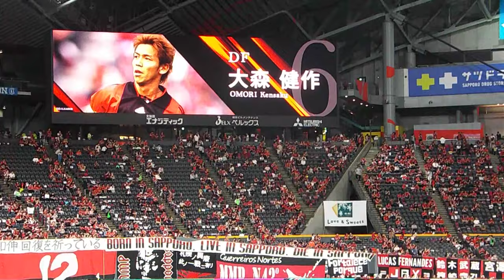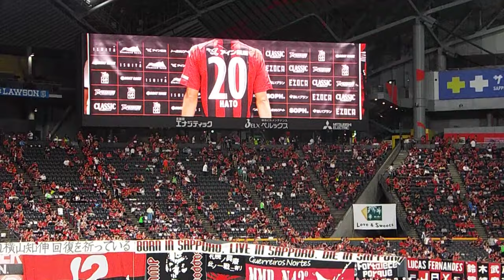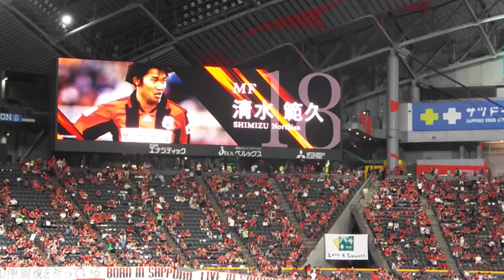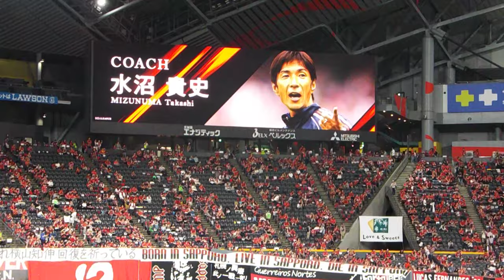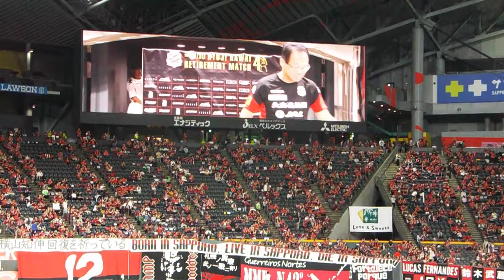河合竜二引退試合 出場選手入場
札幌vs浦和の前座試合として、河合竜二選手の引退試合が行われました。元浦和レッズの選手も大勢参加しております。

KAWAI Ryuji Retirement match ”Players admission"
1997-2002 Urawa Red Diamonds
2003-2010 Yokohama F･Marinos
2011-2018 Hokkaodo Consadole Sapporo